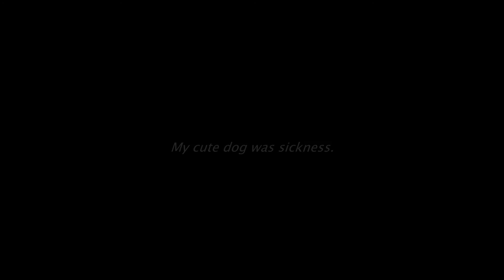My cute dog was sickness. He was not to eat 2 days ago. What must I do ?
Welcome to Cute Dogs Video !